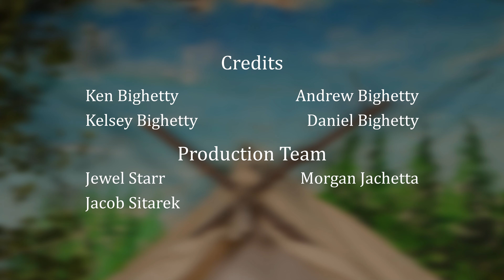Episode 1: Ininimowin (Cree) Language Lesson Puppet Series with the Bighetty Brothers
In the first episode of the Ininimowin Language Lesson Puppet Series with the Bighetty Brothers you will hear from Marcel, Michel, Chief, and Ken Bighetty!

Ken, Andrew, Kelsey, and Daniel Bighetty are brothers from Pukatawagan, Manitoba. The Bighetty Brothers are known for sharing videos on social media with their Cree-speaking puppets: Marcel, Baptiste, Michel, and the Chief. With humor and laughter, the Bighetty brothers promote the use of Cree in a fun and entertaining way. Join the Bighetty Brothers as they teach Cree in a 6-part video series called: Ininimowin (Cree) Language Lesson Puppet Series with the Bighetty Brothers!